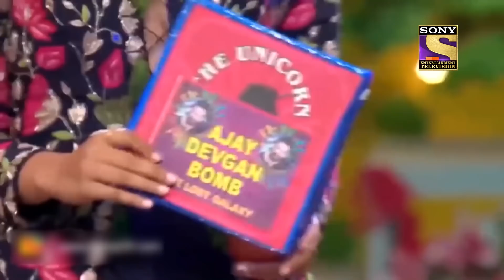Parineeti को मिले Celebrity Special पटाखे! | The Drama Company | Diwali Special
We bring you special Diwali special clips from your favorite show - The Drama Company. So sit back and enjoy these comedy clips as they take you on a laughter ride.

About The Drama Company:
The Drama Company will feature an eclectic mix of the finest comedians in a theatrical plot portraying different characters each week. The show will explore multiple genres of comedy - from topical to physical comedy and offer viewers a complete dose of laughter and unlimited entertainment. Starring Mithun Chakraborty as Shambu Dada, the ringmaster of a crew of highly misfit characters including Ali Asgar, Dr. Sanket Bhosale, Sugandha Mishra, Krushna Abhishek, Sudesh Lehri, Ridhima Pandit, Tanaji and Aru Verma. Every episode will feature the team of misfits aspiring to make a blockbuster play to impress Shambhu Dada in exchange for a promise of a world tour. But as luck would have it, nothing will go right. The hilarious turn of events will push the madcap team to start afresh with a brand-new play every week. Little do they know that Shambu Dada is a sham, who is running his own business by selling tickets for the play.